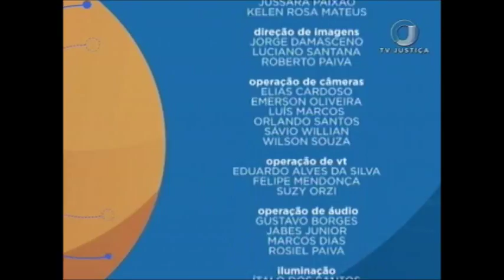Concurso público, (des)igualdade e transposição - Aula 4